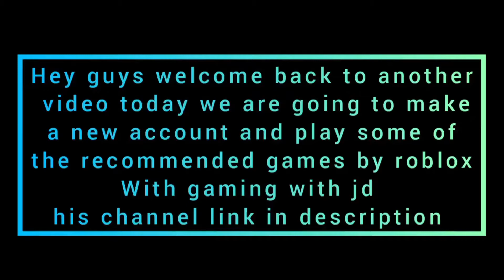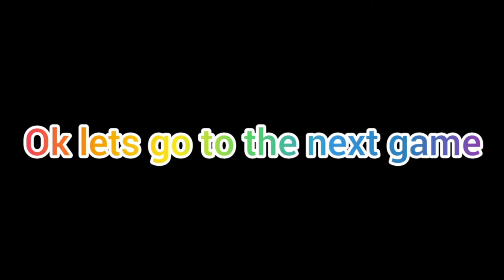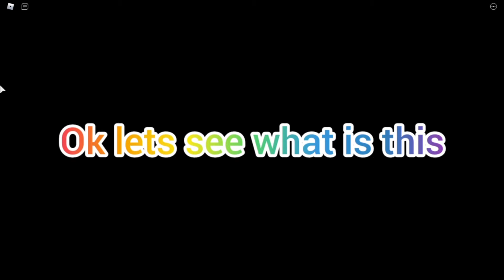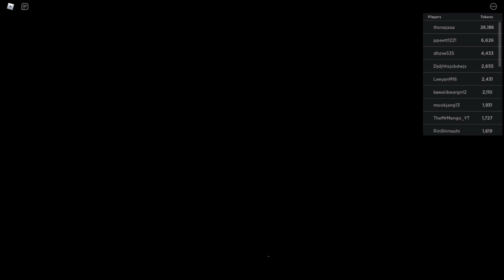Making a new account and playing the games recommended (roblox)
my friends youtube channel who helped me out a lot